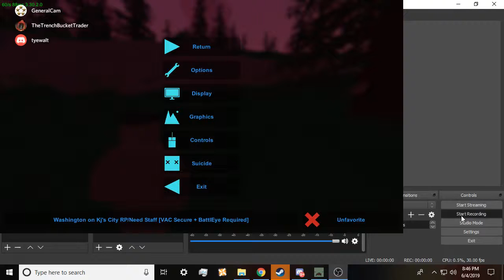more abuse/randomness sorry for video glitch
EA sprots abuse